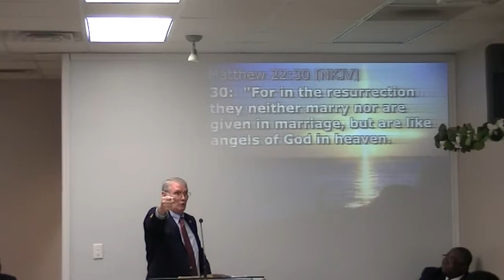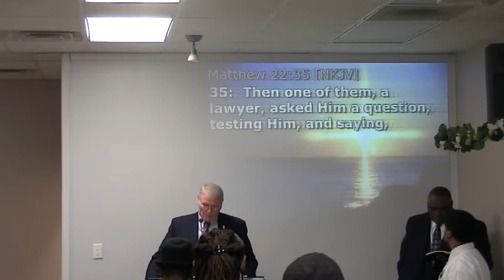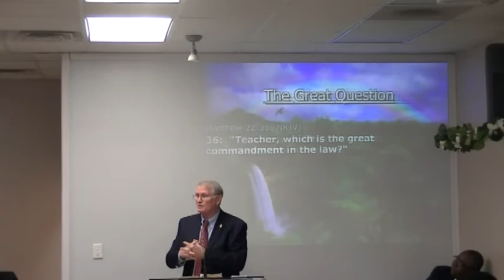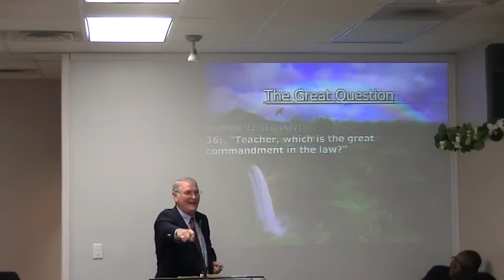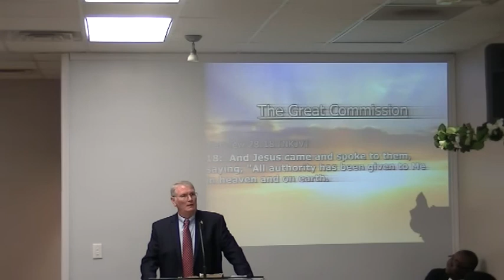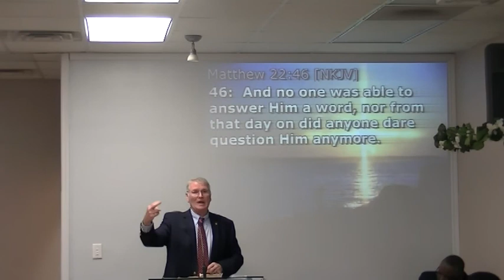UBC 3/2/14 Dr David Drake